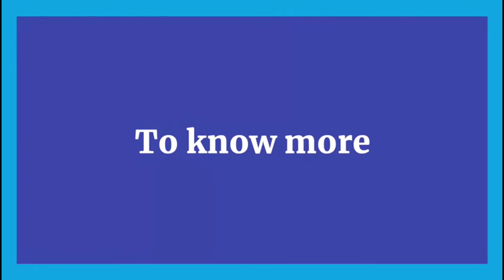আজিৰ শীৰ্ষ সংবাদ সমূহ